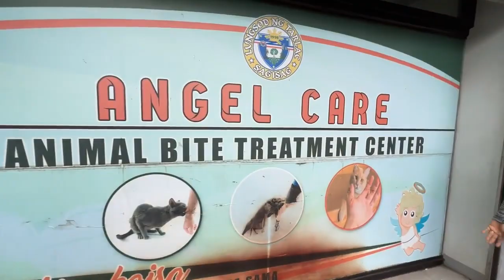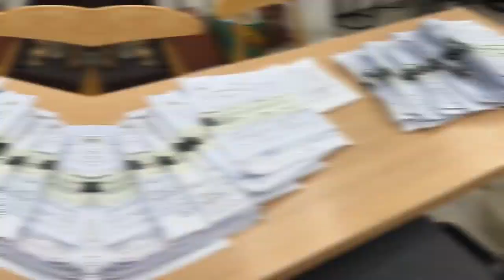Monday is our Favorite Day💕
This is how we dedicate our every Mondays for the people. Tiring but fulfilling. See you again next Monday. 💪🏻💕🙏🏻🤗